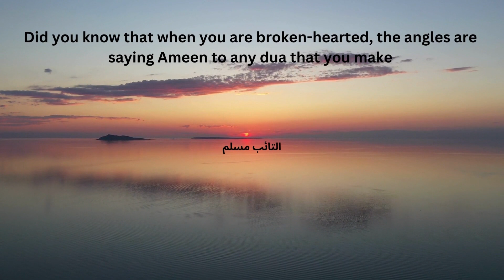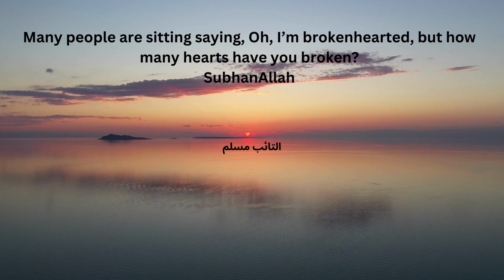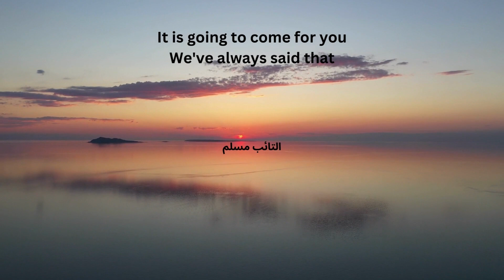Allah is with the broken hearted